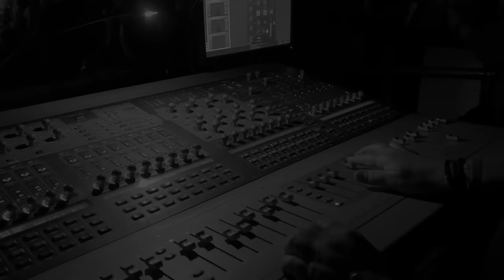Night Ranger - "(You Can Still) Rock In America" - Official Live Video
From the new album from Night Ranger, 40 YEARS AND A NIGHT WITH CONTEMPORARY YOUTH ORCHESTRA.

"40 YEARS AND A NIGHT WITH CONTEMPORARY YOUTH ORCHESTRA" Tracklist:
1. Intro
2. (You Can Still) Rock In America
3. Four In The Morning
4. Sing Me Away
5. Call My Name
6. Sentimental Street
7. High Road
8. Night Ranger
9.Goodbye
10. When You Close Your Eyes
11. Don't Tell Me You Love Me
12. Sister Christian
13. High Enough (Bonus Track – Japan)

LINE-UP:
Jack Blades - Vocals, Bass
Kelly Keagy - Vocals, Drums
Brad Gillis - Lead & Rhythm Guitars
Eric Levy - Keyboards
Keri Kelli - Lead & Rhythm Guitars